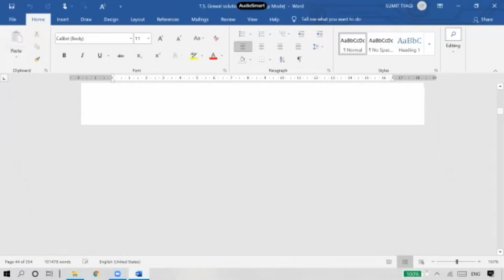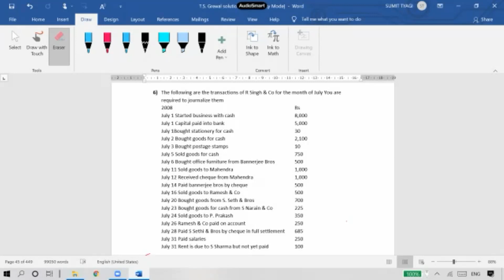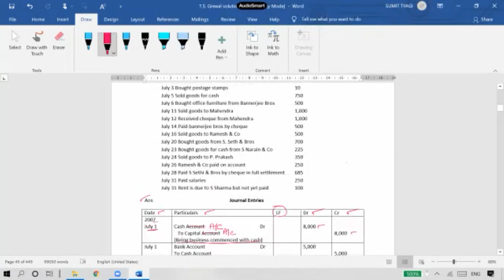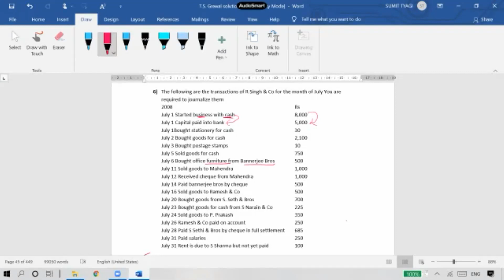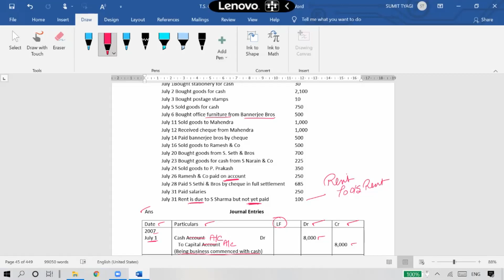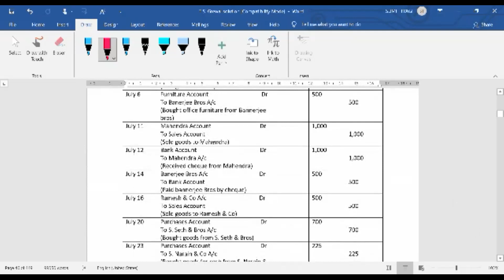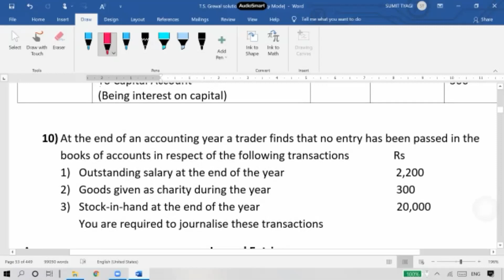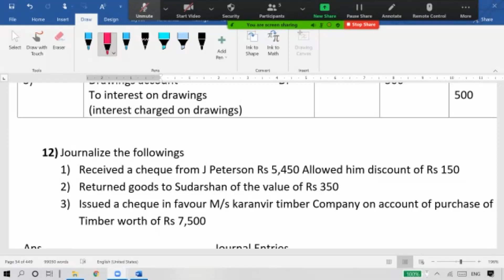JOURNAL ENTRIES || LEC 16(22.07.21)